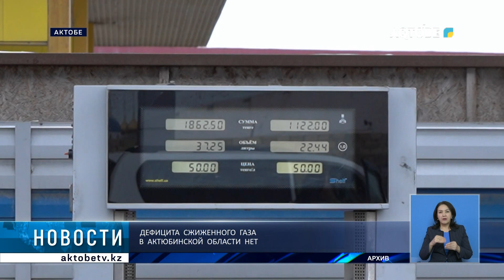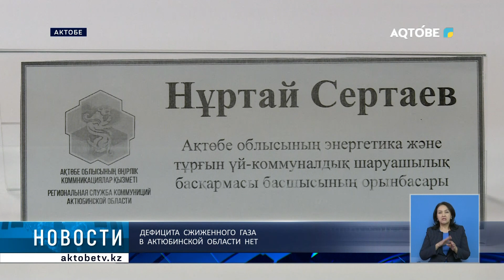Дефицита сжиженного газа в актюбинской области нет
Дефицита сжиженного газа в Актюбинской области нет, заявили специалисты в ходе брифинга в региональной  службе коммуникаций.

На сегодняшний день на заправках города ситуация стабильная, топливо реализуется в свободном доступе по цене 50 тенге за литр.
Всего в области имеется более 12ти тысяч тонн газа. Специалисты отмечают, что принимаются все меры по недопущению дефицита в ближайшем будущем.